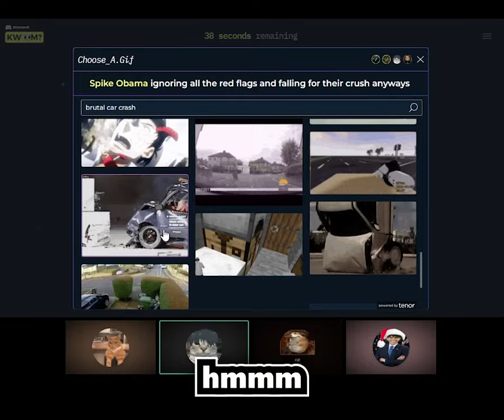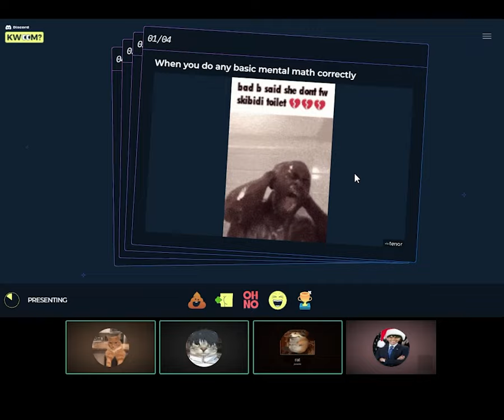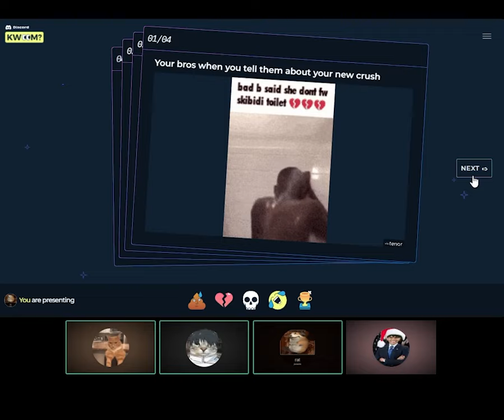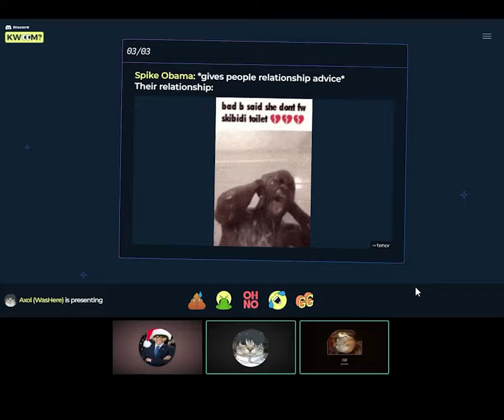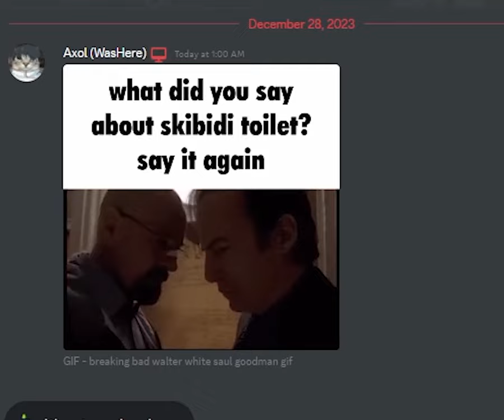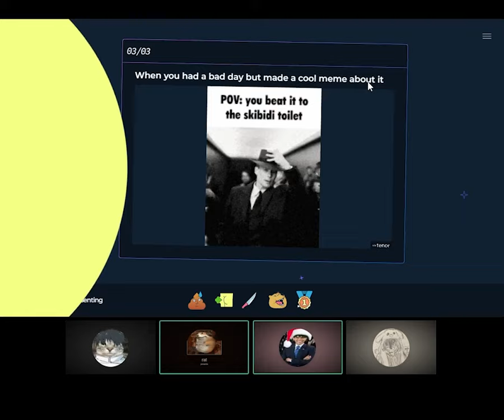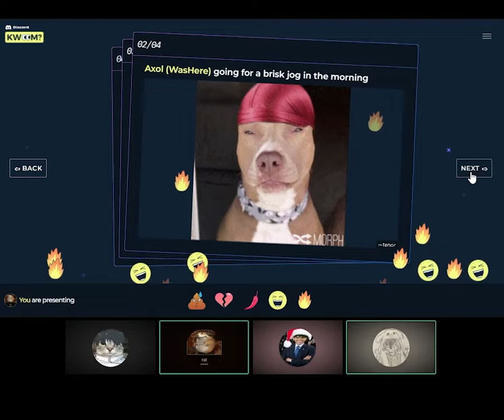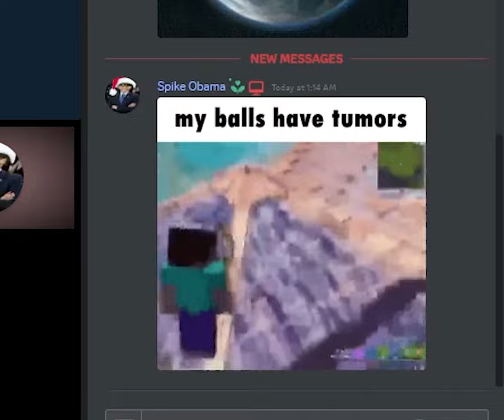HEINOUS Gifs in Discord...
bad b said she dont fw skibidi toilet 💔💔💔

video edited by: minty360
tags: discord funny moments cursed unholy out of pocket